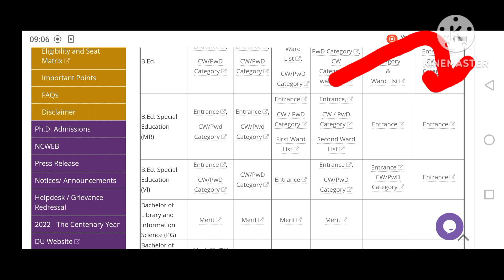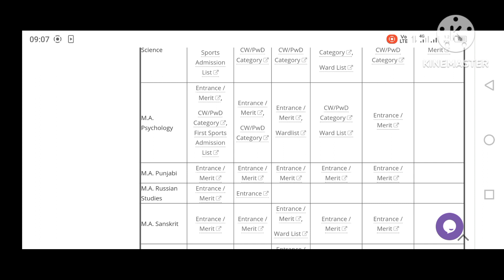DU PG 6th Cut Off Released 🔥🔥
अगर आप भी ये इंतज़ार कर रहे हैं की DELHI UNIVERSITY अपने PG Admission 2022 के लिए6th Merit List जारी करेगा या नही.
तो आप इस वीडियो को पुरा देखिये इसमे मैने 6th मेरिट लिस्ट के लिए Complete Information और Latest Update Cover की है. ✌🔥💯

   🔥🔥 DU Regular PG Admission List,
             Admission Process & Required
             Documents List 2022👇👇

    🔥🔥DU LLB/LLM Admission List &
               Admission Process , Required
               Documents List 2022👇👇

    🔥🔥DU NCWEB PG Admission List &
              Admission Process , Required
              Documents List 2022👇👇

    🔥🔥NTA और UGC NET / JRF से Related
              Videos 👇👇

          🔥UGC NET E CERTIFICATE कैसे

   🔥🔥 Other Videos Related to New
               Vacancy 2022👇👇👇

du pg 6th merit list 2022
delhi university 6th merit list 2022
du 6th cut off list
du PG 6th cut off list 2022
du PG 6th cut off 2022
du PG 6th merit 2022
du PG 6th admission list
du PG results 2022
duet PG results 2022
duet PG 5th merit list 2022
duet PG merit list 2022
duet 5th cut off list 2022
delhi university admission process 2022
delhi university admission 2022 process
du pg admission schedule 2022
du pg merit list kaise dekhe
du llb merit list 2022
du llb
du llb 2022 classes start
du llb classes start
uprvuprvunl tg2 expected cut off 2022